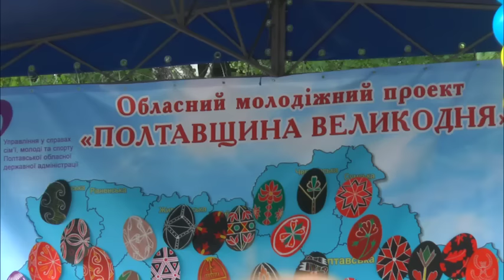Полтаву обгорнули рушниками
«Полтавщина Великодня» - у Полтаві відбувся обласний молодіжний проект. Для полтавців організували майстер-класи з виготовлення писанок в різних техніках. Презентували виставку творчих робіт студентської молоді. А навколо Корпусного саду об’єднали у ланцюг більше тисячі рушників. Як відбувалося свято розкажуть журналісти ПТН.